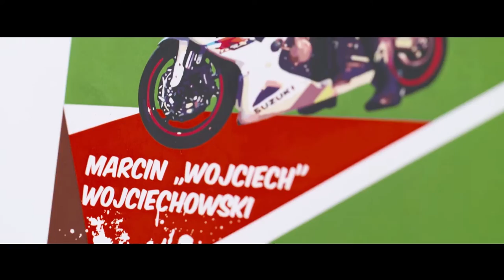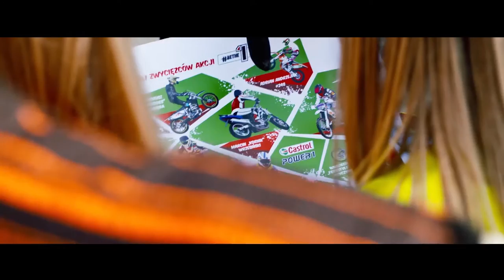Castrol BeThe1 - wyniki akcji i mural we Wrocławiu!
Poznajcie zwycięzców akcji BeThe1, w której przez pół roku szukaliśmy niezwykłych osobowości, pasjonatów dwóch kółek - młodych zawodników, marzących o tym, żeby usłyszał o nich świat.

Znaleźliśmy ich!

Monika Fryc, Ewelina Szkudlarek, Tomasz Rychu Rysio, Marcin Wojciech Wojciechowski, Wojtas Freestyle Styczyrz, Marcin Kornik Wrzesiński, Mateusz Mieddes Otręba, Dominik Domino Zajdel, Konrad Grzybowski i Adrian Erjot Andrzejak to zawodnicy, którzy znaleźli się na muralu Castrol BeThe1 we Wrocławiu przy ulicy Dubois 22!

O całej dziesiątce przeczytacie w sezonie 2016 na portalu a TOP3 - Ewelina Szkudlarek, Tomasz Rysio i Marcin Wojciechowski - będą często pojawiać się na

Gratulujemy!